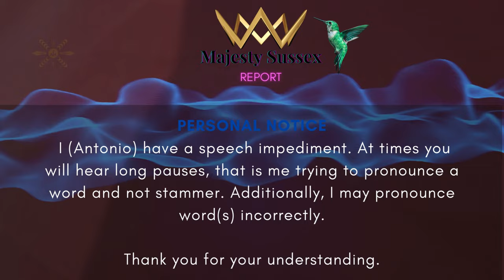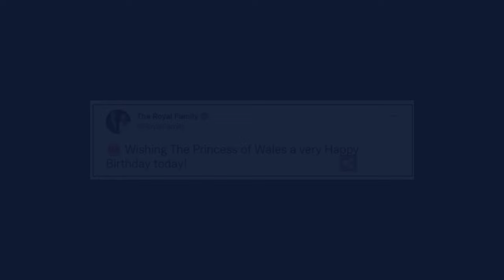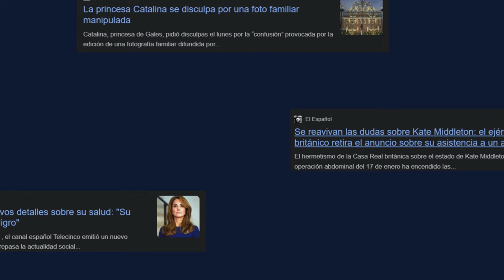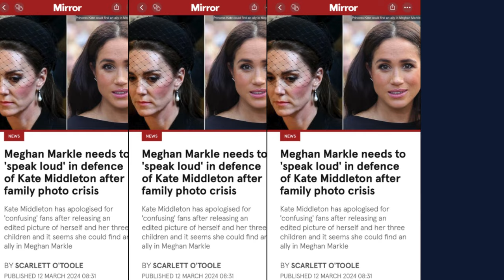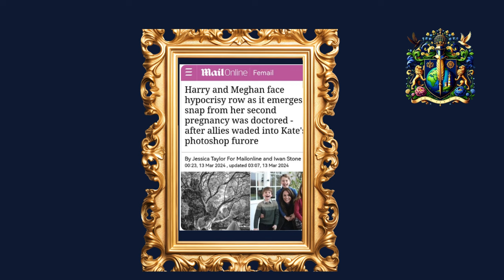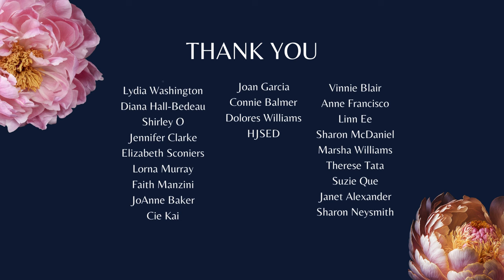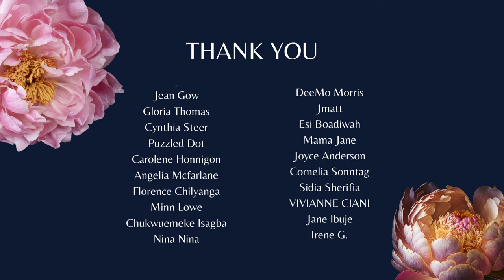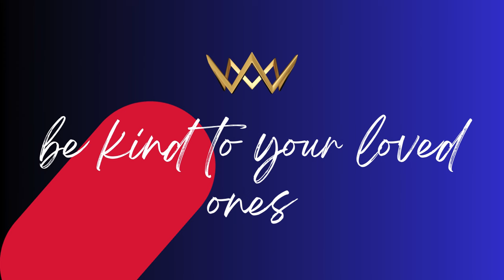Majesty Sussex Report - UNRAVELLING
Prince William and Kate now have all the attention and world media on them...Isn't this what they wanted?